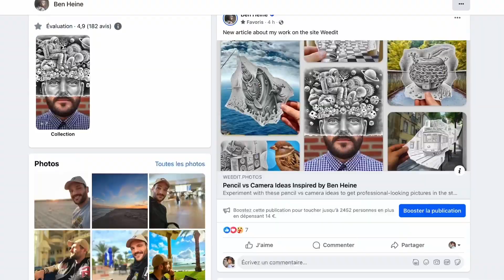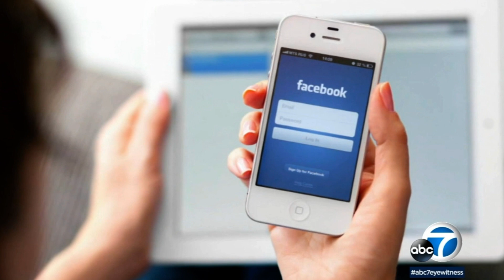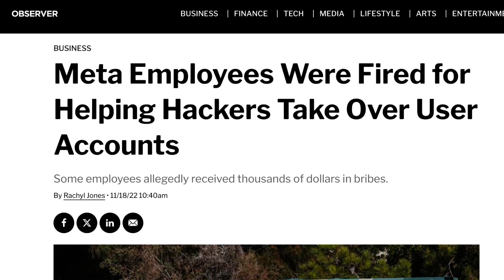How My Facebook Page and Business Suite Were Hacked and How I Recovered Them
In this video I explain how my Facebook page and Business Suite were hacked since August 2023 probably due to phishing and how I recovered them recently after a long struggle and thousands of emails sent to Meta. It is all fixed and safe now, I will be publishing again.

It can really happen to anybody and it seems it is becoming more and more frequent unfortunately.

I got fooled (although I am very cautious) by a hacker pretending to be working for Fresh & Fit company (but hackers do that with many different famous brands) and inviting me to participate in their online event.

So they invited me to a live event on Facebook (titled "Fresh and Fit") and requested that I activated from my end the "Paid Online Events" option on Facebook (an option on Facebook Business Suite) to access the live event from my Facebook page. And from that moment, I lost control of my Business page, the hacker made unauthorized paid ads for other pages and the nightmare started...

I didn't add any other user in my account or shared any password so I still don't get exactly how these evil minded people managed to do this. To me it looks like a security breach in Meta Business Suite? Anyway thanks to Meta team for helping me fixing this.